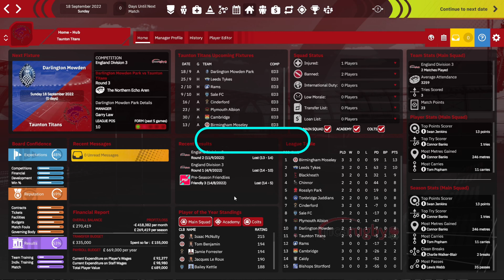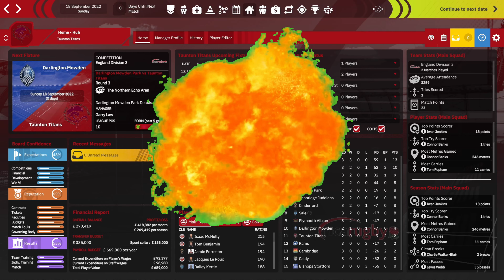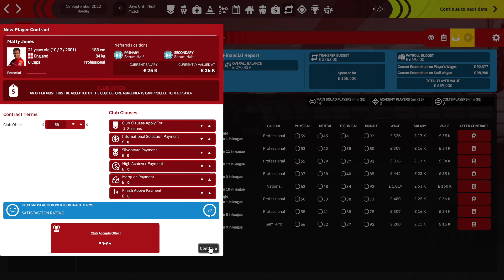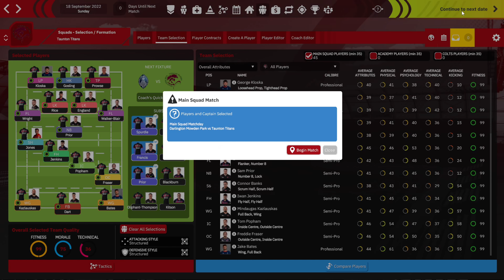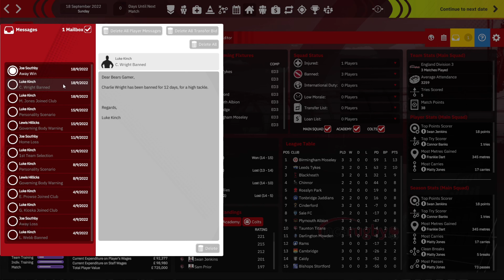Rugby Union Team Manager 4 | TAUNTON TITANS | EP4 | IS THIS FINALLY OUR FIRST WIN!?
Ever wondered if there was a game like football manager but for Rugby ?

Well there is and its called RugbyUnionTeamManager4 !

PLEASE leave a rating for the game on steam, this helps the developers see that we all want to more Rugby manager games in the future.

I'll be playing a series as my local team the Taunton titans and seeing if i can take them to glory and hopefully end up in the premiership? Who knows how i will get on but if you want to find out then follow along with this series and let me know what you think in the comments below. You guys will be my board of directors and i'll look to you guys to help me with things like tactics, line ups and signings.

Rugby union team manager 4 EP4, IS THIS FINALLY OUR FIRST WIN!?